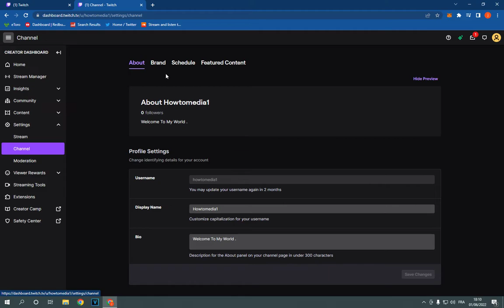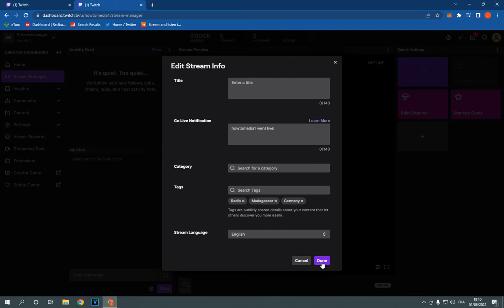How To Add Or Change Search Tags on Your Stream on Twitch PC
in this video we discuss :